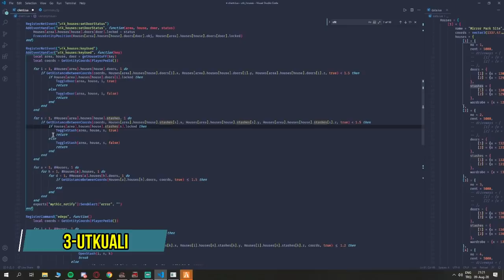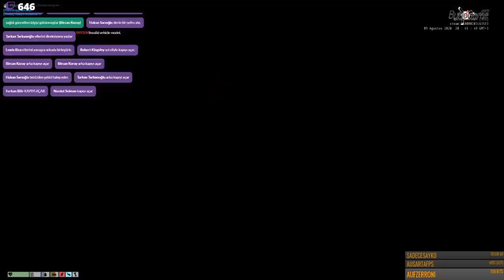EİGHTBORN Günlük En Fazla İzlenen 50 KLİP #102 ! EİGHTBORN Komik Anlar